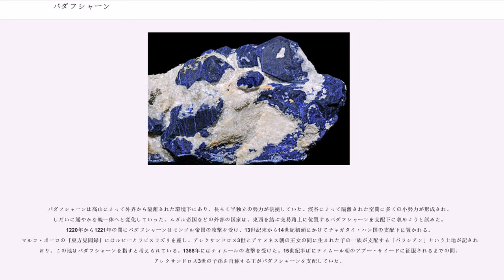バダフシャーン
バダフシャーン（パシュトー語/、）は、アフガニスタンとタジキスタンにまたがる中央アジアの地域名。パミール高原西部に位置し、パンジ川と呼ばれるアム川上流域両岸の山岳地帯を指す。アフガニスタンのバダフシャーン州、タジキスタンのゴルノ・バダフシャン自治州（山岳バダフシャン自治州）は、この地域に含まれる。

バダフシャーンは周辺を高い山々に囲まれた高原地帯で、ヒンドゥークシュ山脈の支脈が屹立している。パキスタン・カシミールとの往来は、ワハーン回廊が利用された。

バダフシャーンは高山気候に属し、標高と山脈の配置によって東西で気候は異なる。西部は比較的降水量が多く、最も気温が高い7月でも最高気温が16度を超えることは少ない。バダフシャーン西部を訪れた旅行家・探検家はこの土地の快適な気候を書きとめ、ムガル帝国の創始者バーブルは著書『バーブル・ナーマ』でバダフシャーン西部の美しい自然を賞賛した。東部は乾燥した気候にあり、7月の平均気温は10-12度の範囲に収まる。バダフシャーンの年間降水量の平均値は130mmから150mmほどで、標高2000mまでの地域は比較的降水量が多い。冬季の長さは4-5か月ほどであるが高山地帯では6-7か月に及ぶ長さで、厳しい寒さに襲われ、標高5,500m以上の高地には万年雪が積もる。

バダフシャーンの内部は平坦な頂上部と石ころの多い斜面を持つ山塊で構成され、渓谷の底には河川が流れる。峡谷の標高は1000mを超え、その間に農村が集中している。アフガニスタンのバダフシャーン州とタジキスタンのゴルノ・バダフシャン自治州は、パンジ川で隔てられている。ヒンドゥークシュ山脈の支脈の一つであるクフ・イ・ラル山脈とパンジ川の間にはシヴェ（シヴァ）、デュト・イ・イシュという広大な平野が広がり、牧草地としても知られている。バダフシャーンに農耕に適した土地は少なく、大部分の地域の地表には花崗岩、片麻岩が露出し、一部の地域では土壌がそれらの岩石を覆っている。クンドゥズ川両岸の河岸段丘はダシュトと呼ばれ、わずかに生えている植物を利用した放牧が行われている。

古来からバダフシャーンはルビー、ラピスラズリの産出地として知られ、この地で採取される宝石類は地名の語源に何らかの関連があると考えられている。バダフシャーンは鉱物資源に富み、鉄、硫黄、金、銀などの鉱脈が発見され、河川では銅の鉱床も発見されている。石綿（アスベスト）も古代から知られるバダフシャーンの特産品の一つであり、ヨーロッパ方面に輸出されて遺体に巻きつける布（サワン）に加工された。

バダフシャーンにはタジク人、キルギス人、パミール人が居住し、牧畜・農業を営んでいる。ほか、少数のパシュトゥーン人、インド系の民族、アラブ人が居住する。

パミール人の多くはイスマーイール派を信仰し、タジキスタン側の地域ではイスマーイール派の指導者が主催するアーガー・ハーン財団によるNGO活動が行われている。11世紀に詩人ナースィル・ホスローによってバダフシャーンにイスマーイール派が広められたと伝えられており、バダフシャーンではナースィル・ホスローは精神的指導者として崇拝されている。ファイザーバード南東のコクチャ川上流のヤムガーン遺跡には、ナースィル・ホスローの墓が建立されている。イスマーイール派以外にスンナ派、シーア派も信仰され、言語と習慣の中には太陽信仰やゾロアスター教の名残も見られる。

アム川とコクチャ川の合流地点の近辺にはインダス文明に属する遺跡が多く存在し、その一つのショールトゥーガイ遺跡はラピスラズリなどの貴石の交易に関係していたと考えられている。

アケメネス朝時代のバダフシャーンには遊牧民族のスキタイ人が居住し、遊牧・半遊牧生活を保持しながらも土着のイラン系住民の文化やゾロアスター教を取り入れていた。アム川とコクチャ川の合流地点に建てられたアイ・ハヌム遺跡は東方でもっともギリシャ的色彩を色濃く残したヘレニズム建築で、マケドニア王国のアレクサンドロス3世によって建てられたと言われている。

交通の要衝に位置し、遊牧集団が集結するバダフシャーンの地の利を受け、エフタルが台頭する。5世紀にエフタルはサーサーン朝の王を敗死させ、タリム盆地、ソグディアナ、ガンダーラに勢力を広げた。サーサーン朝は天山山脈北方に進出した西突厥と同盟してエフタルを破り、勢力が衰退したエフタルはバダフシャーンに退いた。唐の僧侶・玄奘がバダフシャーン近辺で...